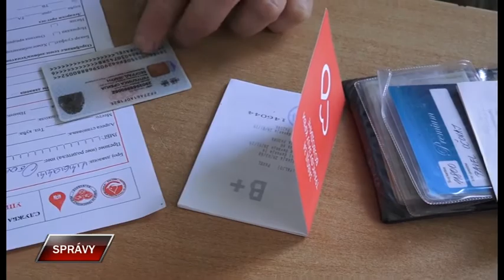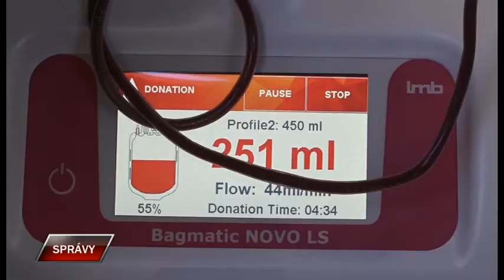Spravy 29 7 2020